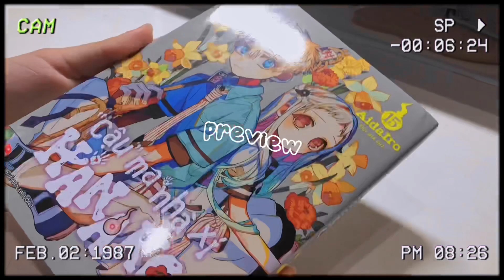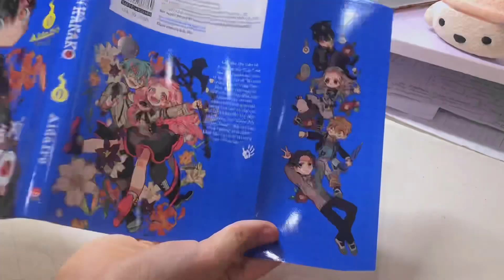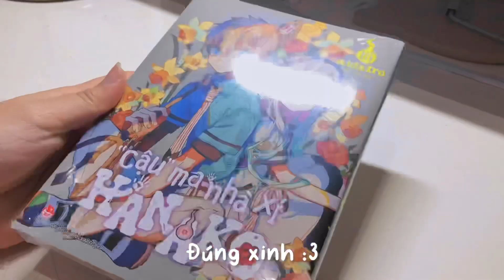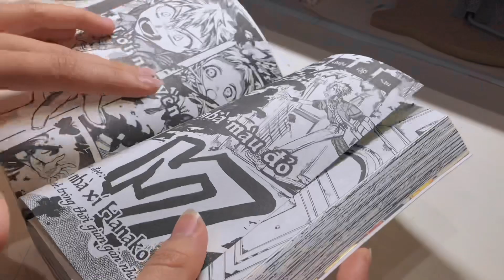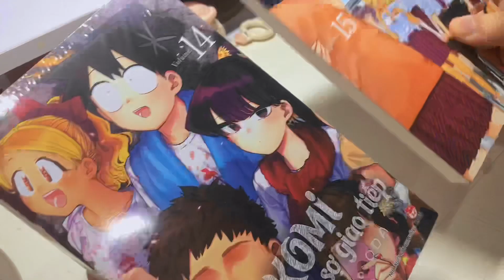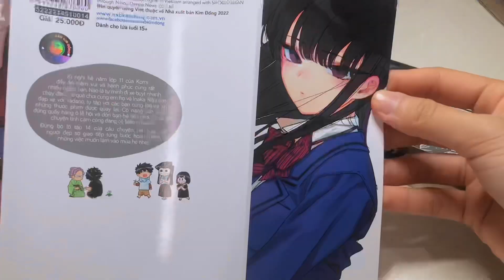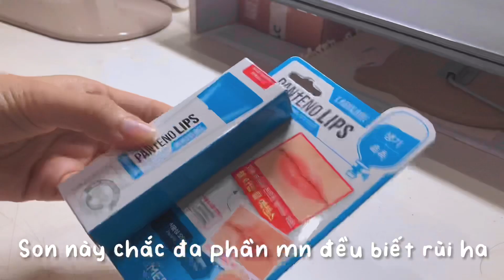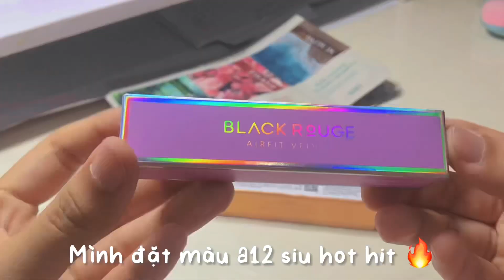💞UNBOXING MANGA [ASMR] || Hanako-kun, Komi, Son Dưỡng,…✨|| Tandoo 💗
🌿 Chào mọi người mình là Tandoo đây :3
  Tuần này mn đã thi giữa kì xong chưa vậy :]??  Trường mình giờ mới bắt đầu thi thui 🥲 Vèo cái chưa gì đã sắp tạm biệt cấp 2 rùi mn ạ :’(( Hè này mik sẽ tham gia thi tuyển sinh 10 nên có lẽ đây sẽ là chiếc video cuối cùng từ giờ cho đến khi thi xong 🥹
Cảm ơn mn vì đã ủng hộ mình 💞
✨Thanks for 3,6N subscribes 🫶🏻

↳Ngòi bút bấm DecorMe ruột bút 11cm mực gel đen xanh đỏ ngòi 0.5mm dành cho bút gel bấm

↳Son dưỡng Mediheal khử thâm dưỡng ẩm làm hồng môi Labocare Panteno Lips 10g

↳Son Kem Black Rouge Air Fit Velvet Tint Ver 2 36.6g

🌷 Một vài điều về mình ÒwÓ
 Mình tên thật là Ngân, năm nay mình lên lớp 9 là sn 2k8 ó 👀
 Mình lập kênh Youtube này để chia sẻ về cuộc sống đời thường của mình hay ghi lại những kỉ niệm 🫧 Content mình hay làm là về Manga, Vlog học tập… Rất mong được mn ủng hộ 💞